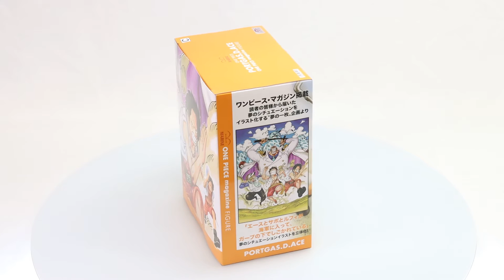One Piece: A Piece Of Dream #1 Special Magazine (Figure C) Portgas D. Ace Prize Figure Box Video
Product Name: A Piece Of Dream #1 Special Magazine (Figure C) Portgas D. Ace
Series: One Piece
Manufacturer: Banpresto

Banpresto Figure Prize Figure ONE PIECE magazine FIGURE ~A PIECE OF DREAM#1~ SPECIAL(C: PORTGAS.D.ACE) will be released from Banpresto! This is available in US/CANADA ONLY